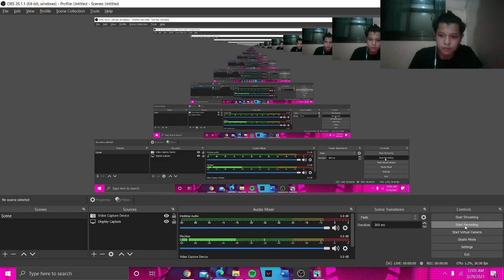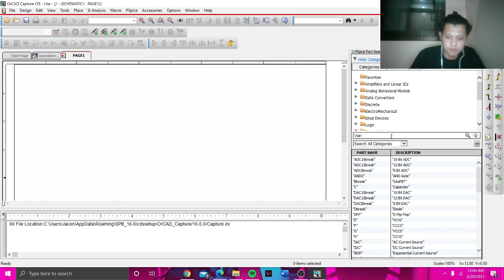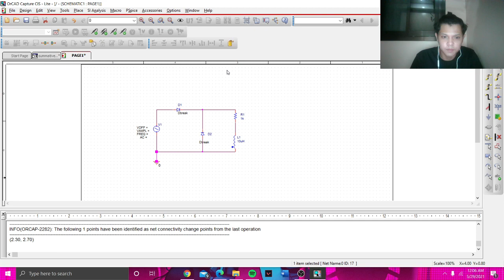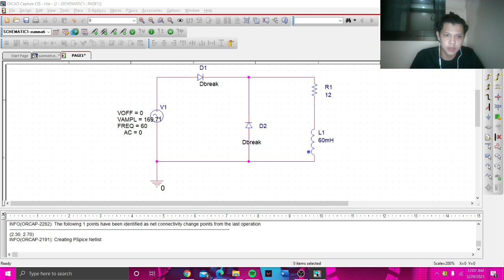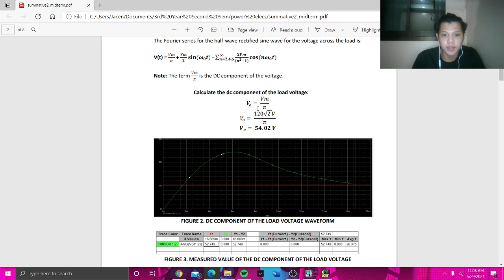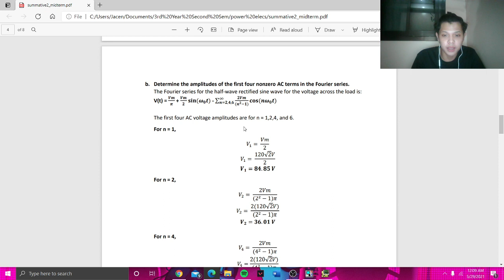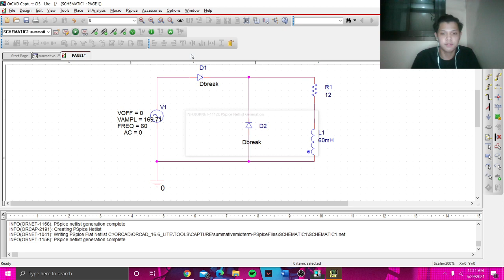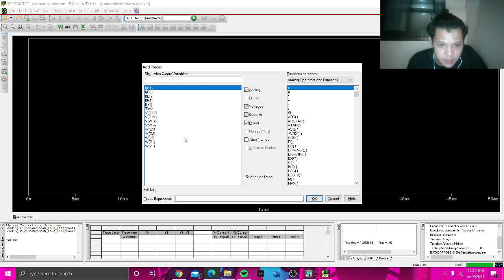SUMMATIVE ASSESSMENT D - Freewheeling Diode | Power Electronics | Jacen Tapang